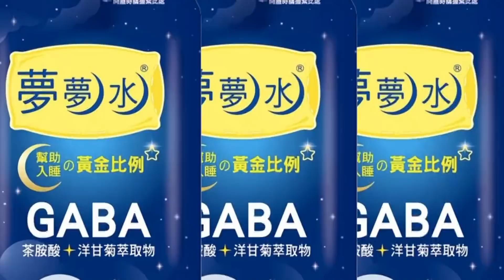【每日必看】在軌將滿180天! 陸神舟十三即將返回地球@中天新聞CtiNews 20220329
大陸神舟十三號3位太空人，在去年10月16號升空後，預計在太空中工作180天，而被稱為"感覺良好"乘組的他們，目前在太空中"出差"已經五個多月，從這週開始他們將為返回陸地做準備，而神舟十四號也預計在神舟十三號返地後，大約一個月進駐。